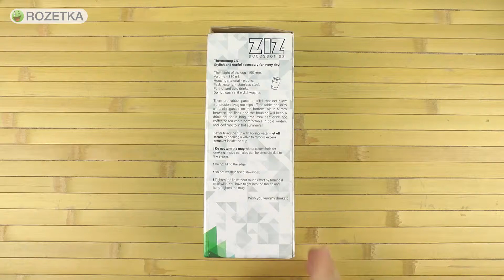Распаковка Ziz Мур 380 мл 21021